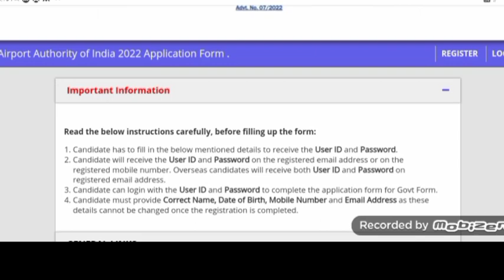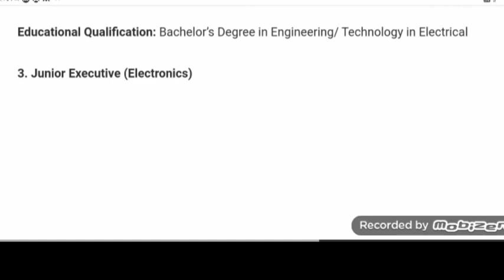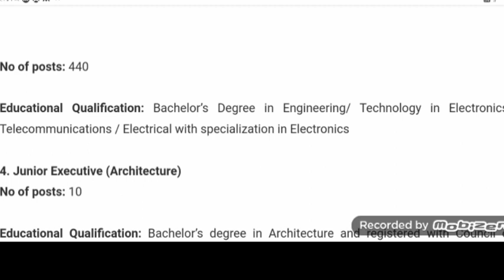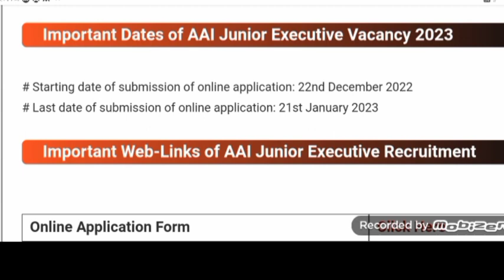ভাৰতীয় বিমান বন্দৰ কতৃপক্ষ ||আবেদন কৰক ৫৯৬ পদৰ আবেদন দৰমহা- ৪০ হাজাৰ